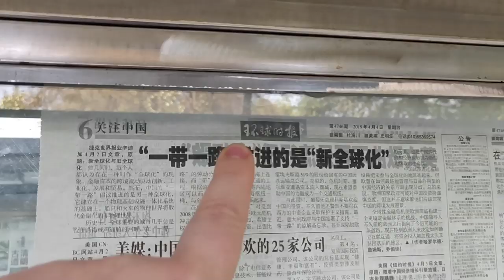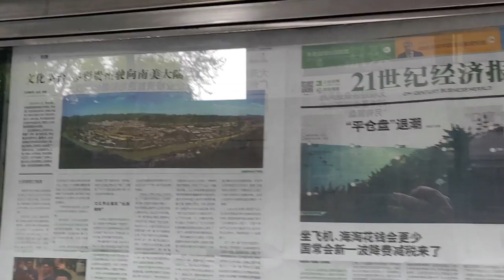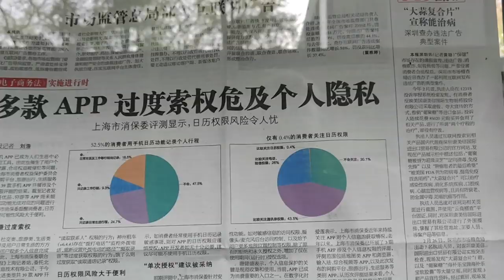Everyday China | The Newspaper Maze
Here's a quick look at something I see every time I set foot into a school or university - what I call the "Newspaper Maze". They're getting harder to find now as media has changed, but they're still here for the moment!